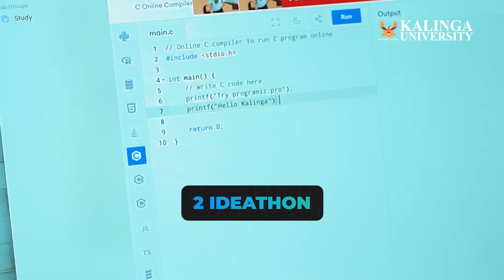Aniruddha Pathak Reveals how AI & ML are changing his Life at Kalinga University!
From Data to Decisions — Be the Brain Behind the Bots!
With industries rapidly shifting toward automation, intelligent systems, and big data, Artificial Intelligence & Machine Learning are no longer optional — they're essential. From healthcare to finance, transport to retail, the demand for tech experts is skyrocketing!

Meet Aniruddha Pathak, a B.Tech CS in AI & ML student at Kalinga University, who’s not just learning to code — he’s coding for the future! With every line of code, he's exploring real-world applications of AI and ML & unlocking the power of technology to shape tomorrow.

💡 With a cutting-edge curriculum designed in collaboration with IBM (Innovation Centre for Education), Kalinga University is equipping future engineers like Aniruddha to become industry-ready and nation builders.

🔥 If you're curious about how AI & ML are transforming the world and want to be part of that change, this is your moment!

🎓 Admissions Open for the session 2025-26.
👉Apply Now & Secure Your Seat!